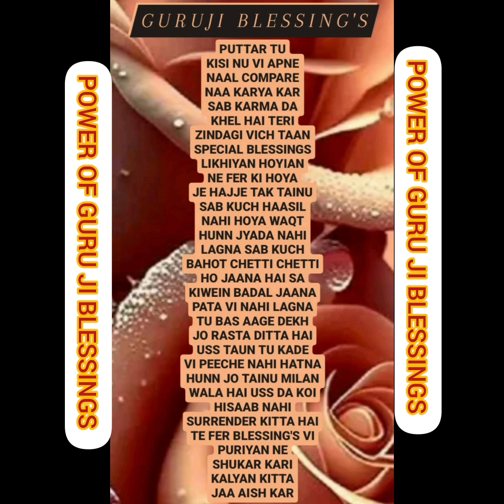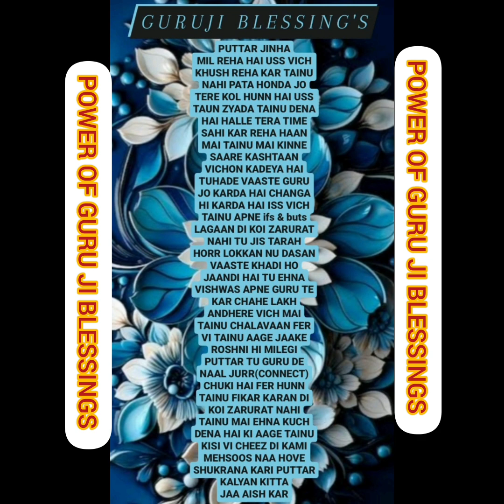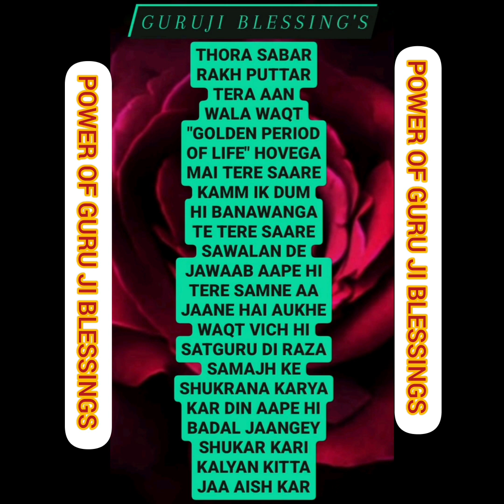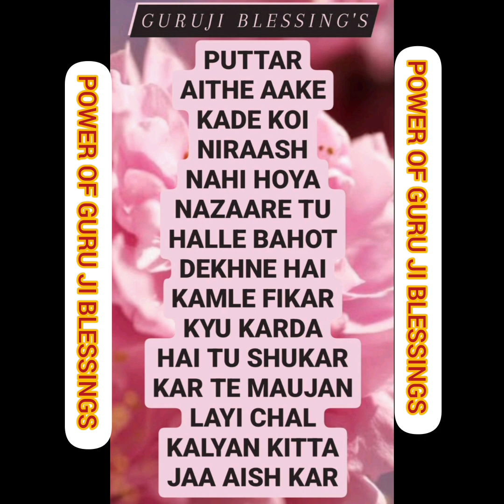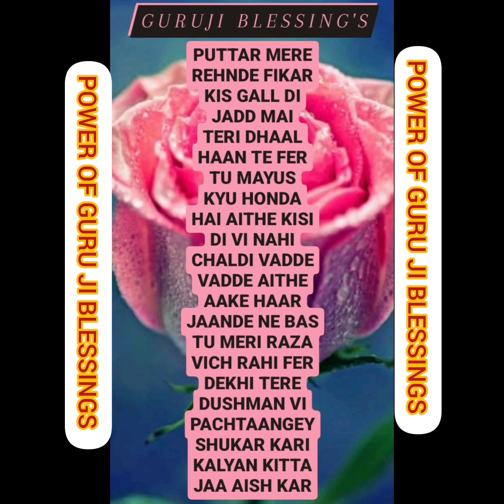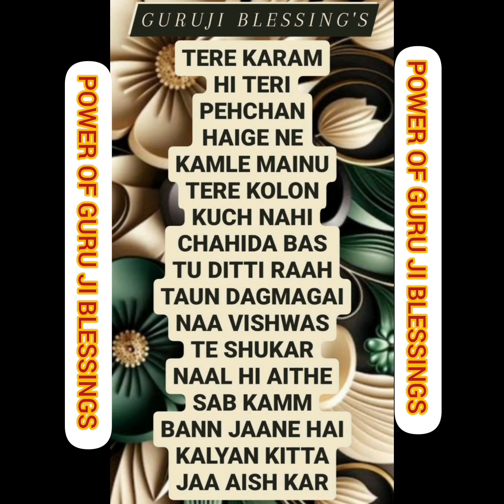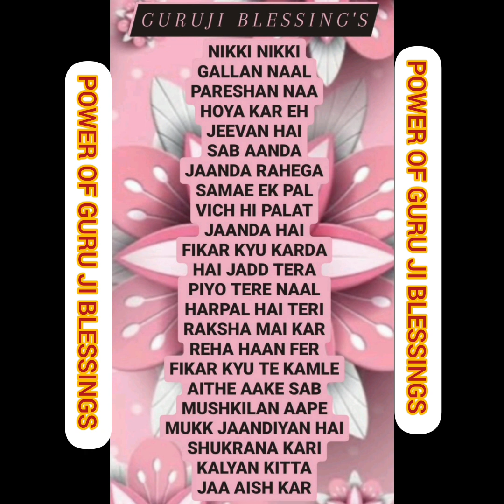GURU JI 7 (SEVEN) BLESSING'S @Guruji Bade Mandir @GuruJi - World of Blessings